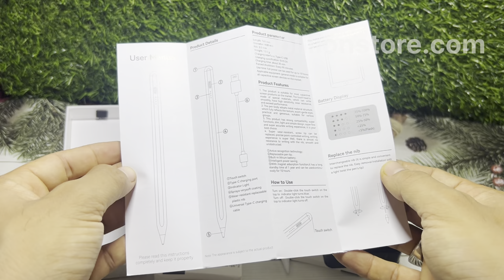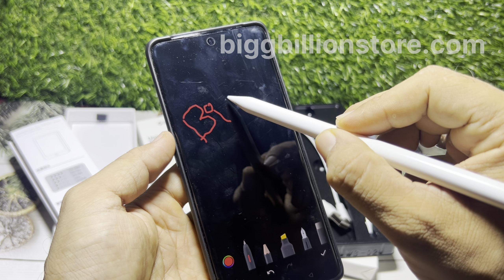SPIGEN 🆕STYLUS UNIVERSAL PEN. USE IN 🔥ALL DEVICE Spigem Universal Stylus Pen for Universal Capacitiv